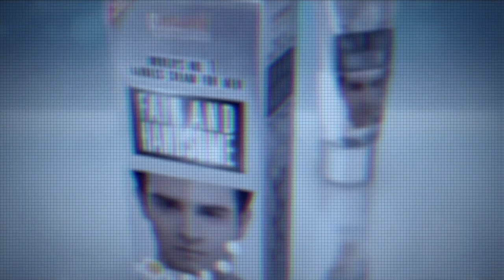Spotlight effect || Psychology || Piyush 14ry || Fairness cream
Fairness cream has been selling us a dream for far too long now.

In this video, we will understand the basic psychological principle i.e. "the spotlight effect!"